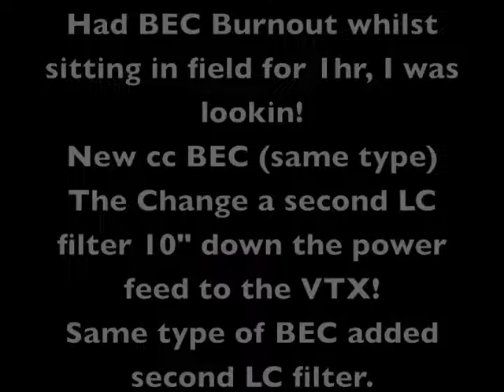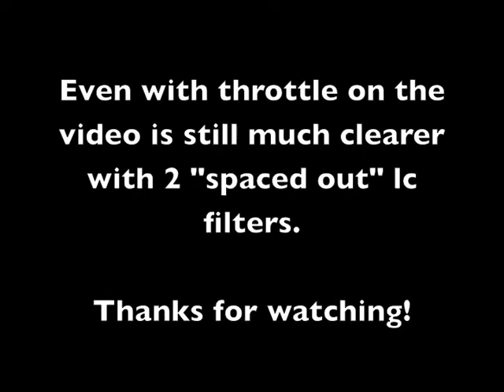attenuator test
fpv